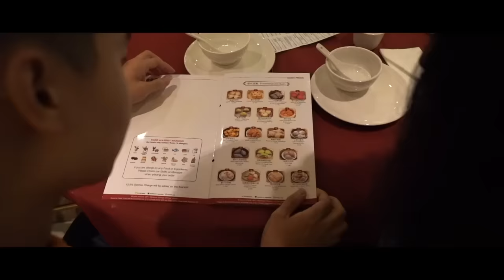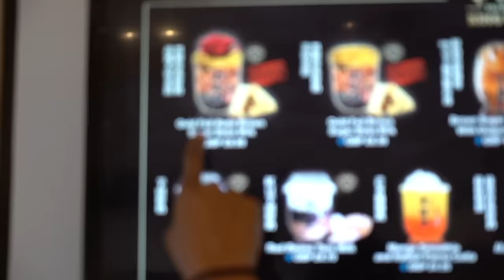Uncle Roger Show Auntie Hersha Chinatown (Part 2) - ft. @Hersha Patel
Uncle Roger think Auntie Hersha too white, need to show her some culture. In this part we go to Chinese restaurant and boba shop.

Edited by Mike Yu and Nigel Ng.
Filmed by @RayRoberts